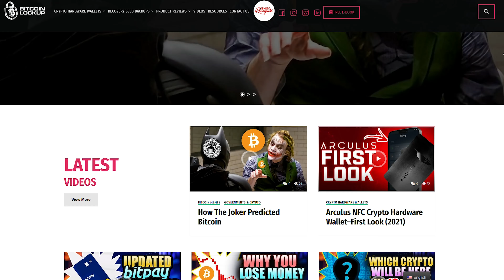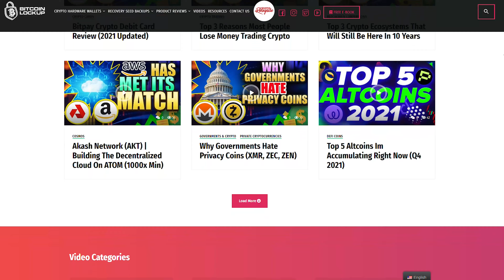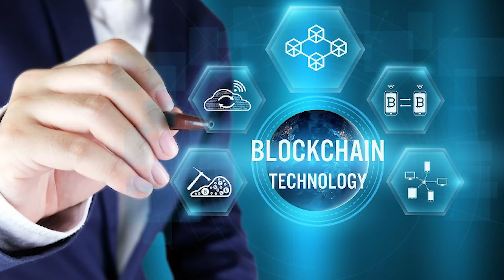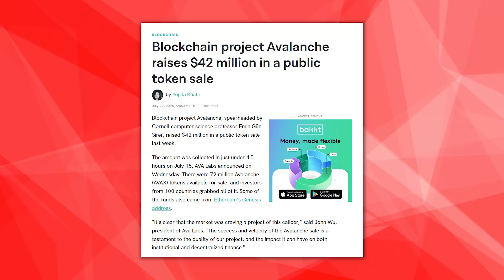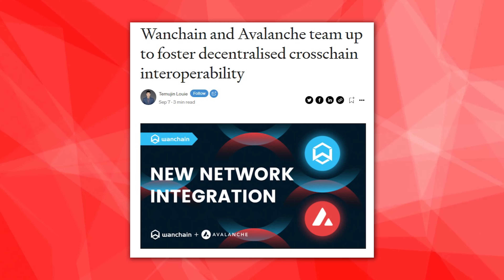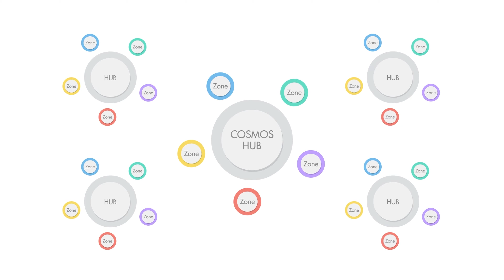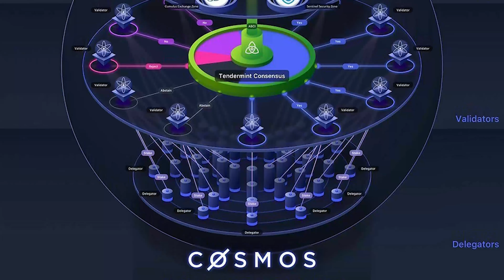Only ONE Of These Chains Will Survive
Avalanche vs Cosmos | Who Will Win Interoperability?

Blockchain interoperability can significantly increase scalability, speed, and extensibility of blockchains. For example if you have a blockchain capped at 100 transactions per second, you can create a second identical blockchain to reach 200 transactions per second that can interoperate with the other blockchain. You can do this to allow for 1000’s of transactions.

It also allows for private, public, and consortium blockchains to connect. Eventually blockchains
could even interoperate with fiat banking systems like SWIFT.

A multi-chain future has practically limitless potential.

Global supply chains, for example, might have their stocks confirmed and tracked at every stage.

Manufacturers, quality assurance testers, distributors, and retailers might all have their networks synchronised into a single hub, allowing for smooth data integration.

***Please BEWARE Of Scammers On Telegram, Social Media, And Comments Below. These impersonators are crafty and very convincing in some cases. Please be careful and be smart!***

⚡️ Wanna Start Mining Bitcoin At Home Within 5 Minutes Of Plugging The Device In? Get COINMINE ONE HERE FOR $50 OFF (Code: BITCOINLOCKUP)

BTC ADDRESS ► 1BHfhgcvEurseKU2znf8pRn6w7BzYQ9mui
ETH ADDRESS ► 0x87e3f7C33b82Bd3923CB8C71D6f733b91b5c55c2
BCH ADDRESS ► qqxqtw226kjx2v7zp6r3y9mqa6t72ua2rcx7lg07d0
ZEC ADDRESS ► t1PNHzhrgKiRukcvkSsGosmnyHjiBLB45gA